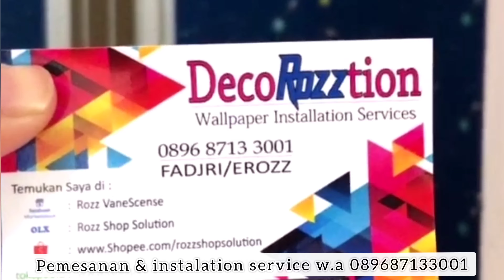testimoni costumer Decorozztion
kepuasan costumer prioritas kami.
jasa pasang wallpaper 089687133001